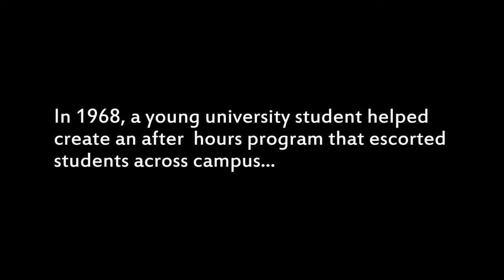Night Walk Trailer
After studying to the wee hours of the morning, a young coed decides to call upon the services of her campus' night walk program: an after hours program in which a person is sent to escort students safely across campus.

To her surprise, she is escorted by a charming young man who shows her a world that she's never seen before; a world that she may never want to be a part of.

Starring
Jin Namkung
Lauren Royce
Ashley Lendzion (The Elevator, Andy Made A Friend)
Quadiyr Wilson

Conrad Lihilihi

Anonino Pictures